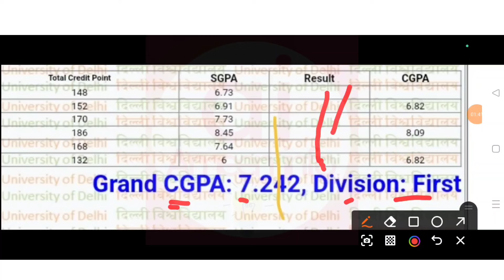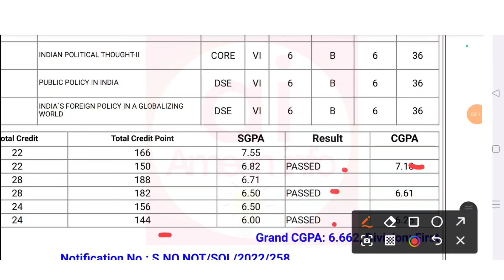SOL Marksheet 2024 Pass Out big Error In Marksheet Explain | SOL Marksheet में Pass नही लिखा?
SOL Marksheet 2024 Pass Out big Error In Marksheet Explain

Sol Marksheet errors 2024 Pass Out